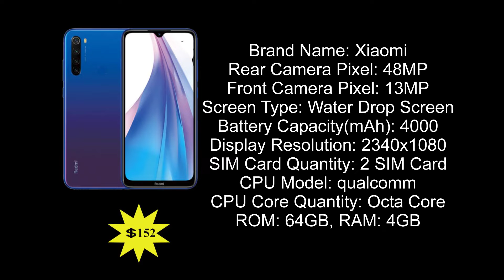Best xiaomi phone 2020 | Xiaomi smartphone | Xiaomi latest phone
Looking for a phone that offers impressive features at a low price? These are the best Xiaomi phone 2020, Redmi and Pocophone handsets.for more information please

Global Version Xiaomi Mi 9T 128GB ROM 6GB RAM (Brand New / Official) mi9t 128GB-

best xiaomi smartphone
top 5 best xiaomi smartphones

Portions of stock footage of products was gathered from multiple sources including, manufactures, fellow creators and various other sources. If something belongs to you, and you want it to be removed, please do not hesitate to contact us at bdaffiliate2015 [at]gmail.com Affiliate_Activist is a participant in the aliexpress Program, an affiliate advertising program designed to provide a means for sites to earn advertising fees by advertising and linking to aliexpress.com. As an aliexpress affiliate I earn from qualifying purchases.

These choices may be out of date. to see the most recent updates to the list.